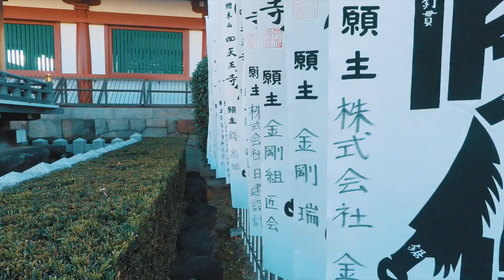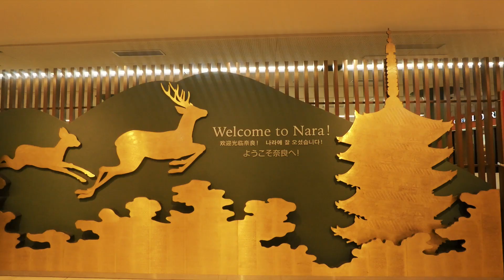A Month Travelling Japan - GoPro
A month of travel in Japan through Osaka, Nara, Kyoto and Tokyo. All captured using a GoPro 5 and some shots on iPhone 6+.